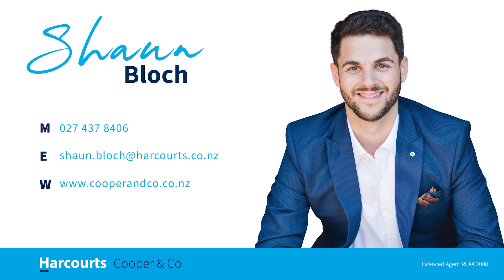19/194 Buckley Avenue, Hobsonville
Shaun Bloch Harcourts